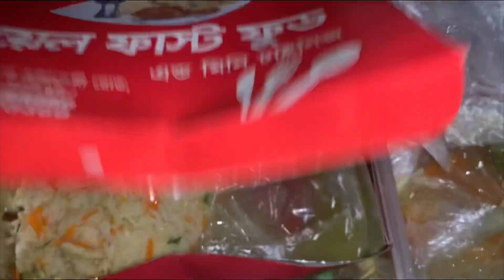ব‍্যাগ গুছিয়ে নিলাম।/ঈদের ছুটিতে বাড়ি যাচ্ছি সবাই দোয়া করবেন।